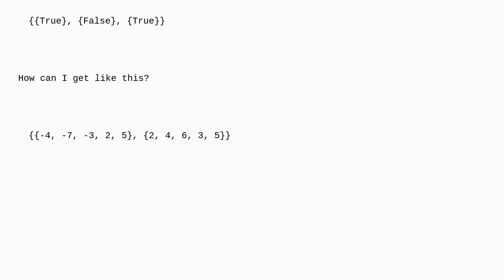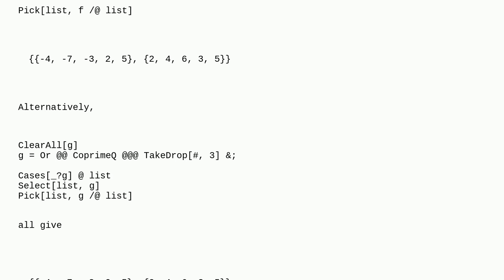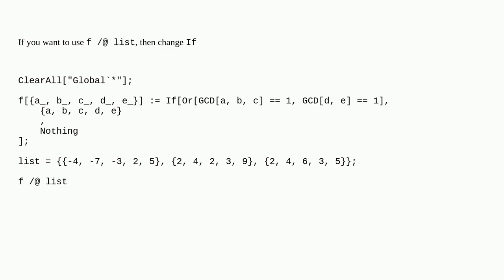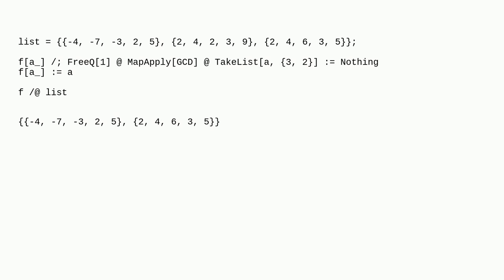Mathematica: How can I select elements a,b,c,d,e in a list so that OrGCDa, b, c == 1 , GCDd, e == 1?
How can I select elements a,b,c,d,e in a list so that OrGCDa, b, c == 1 , GCDd, e == 1?

A special thanks goes out to the community

  list-manipulation